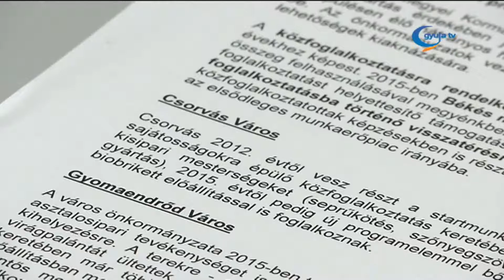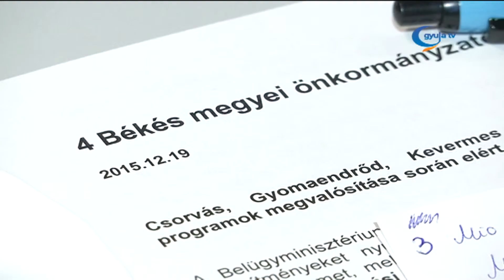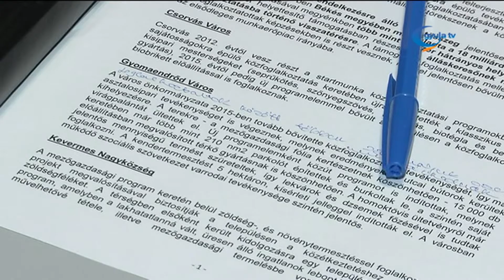Nőtt a közfoglalkoztatásra szánt keretösszeg Békésben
A közfoglalkoztatási programban kiemelkedően teljesítő önkormányzatok képviselői vehetettek át a napokban elismerést Budapesten. Az esemény után, szerda délután Békéscsabán is bemutatkoztak az érintettek. A sajtótájékoztatón a csorvási polgármester, Baráth Lajos arról beszélt, hogy idén 150 embernek adtak munkát, ők többek között seprűkötéssel, drótfonással és biotégla gyártással foglalkoznak.

Kevermes közel kétezer lakosából 227-en végeztek ilyen munkát, ők fontos szerepet játszottak a lakhatatlanná, üressé vált házak lebontásában, a terület újra művelhetővé tételében. Vésztőn a mezőgazdaságra helyezték a fő hangsúlyt, kertészeti zöldség- és szántóföldi növénytermesztés mellett állattartással is foglalkoznak. Toldi Balázs polgármester szerint nemcsak a Gyomaendrőd városképe, hanem a közfoglalkoztatottak megítélése is nagyot változott.

A támogatott foglalkoztatás mellett az érintettek képzésekben is részt vehettek, melyek javítják munkaerő-piaci esélyeiket - hangsúlyozta Nagy Ágnes főosztályvezető. A négy települést Gajda Róbert javaslatára ismerte el a Belügyminisztérium. A kormánymegbízott azt mondta, az érintettek mellett ezek a díjak egész Békés megyének szólnak, itt a közfoglalkoztatás fogalma egyre inkább az értékteremtő munkával párosul.

A közfoglalkoztatásra szánt keretösszeg az elmúlt években bővült, Békésben idén meghaladta a 18 milliárd forintot. Ezen összeg felhasználásával a térségben több, mint 21 ezer hátrányos helyzetű ember talált munkát.